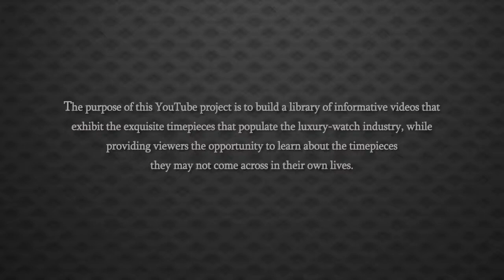Men's Breitling Watch AB042011 Q589 Chronomat 44 GMT Stainless Steel Automatic Watch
The model of Breitling AB042011/Q589 Chronomat 44 GMT Stainless Steel Automatic Watch is a sumptuous sample of luxury watches for men. This piece of Breitling luxury watches features a 44 mm stainless steel case with a screw-locked crown, and a steel strap. The Breitling AB042011/Q589 Chronomat 44 GMT Stainless Steel Automatic Watch model has a bidirectional rotating bezel with the third time zone reading round the onyx brown dial. There are white hands and white numeral markers on the dial. The seconds hand has a red tip. This item of luxury watches has a company`s logo under the 12 o`clock marker.